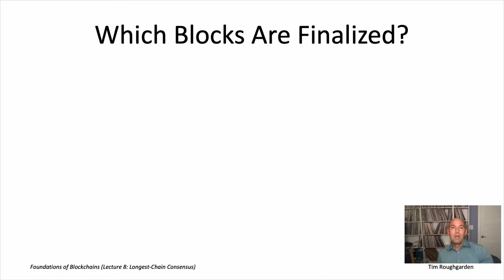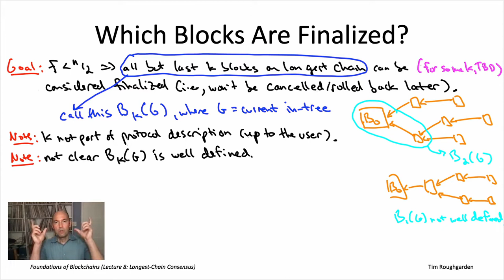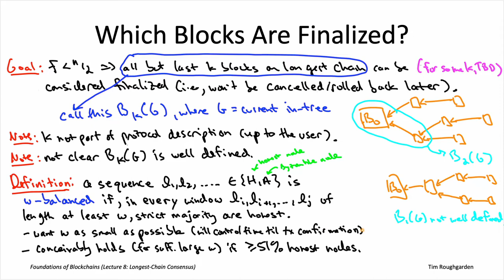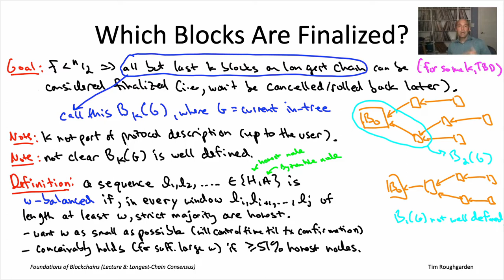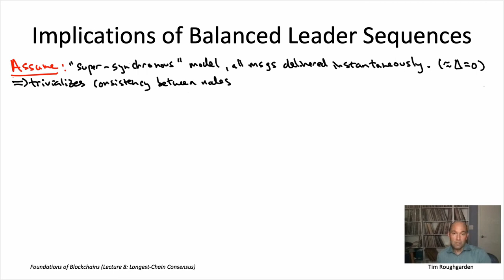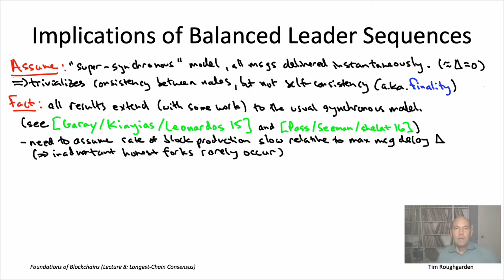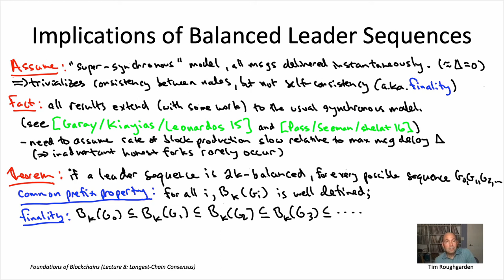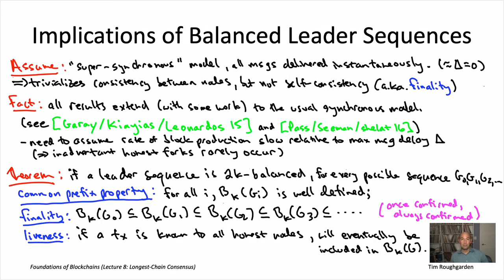Foundations of Blockchains (Lecture 8.3: Balanced Leader Sequences)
A lecture series on the science and technology of blockchain protocols and the applications built on top of them, with an emphasis on fundamental principles.
Lecture 8 tl;dr:
1. Longest-chain consensus protocols as in Bitcoin and (the original version of) Ethereum are an important category of blockchain protocols (different from BFT-type protocols like Tendermint).
2. Longest-chain consensus starts with a genesis block and consists of a sequence of rounds, where in each round one node acts as the current block proposer.
3. Different implementations of longest-chain consensus (permissioned, proof-of-work, proof-of-stake) implement leader selection in different ways and impose different constraints on the block proposer’s behavior.
4. Relative to BFT-type protocols, longest-chain consensus favors liveness over consistency.
5. Longest-chain consensus loses consistency under network attacks (in the partially synchronous model) and is analyzed primarily in the synchronous model.
6. An honest block proposer is instructed to propose a single block, with its predecessor set to the current end of the longest chain (breaking ties arbitrarily).
7. Byzantine block proposers can, among other things, deliberately create or perpetuate forks by proposing blocks with predecessors that are not the end of the longest chain.
8. If there is a sequence of consecutive rounds in which the Byzantine block proposers out- number the honest block proposers by k, those Byzantine nodes can force the rollback of the last k blocks of the longest chain.
9. The last few blocks on the longest chain should always be regarded as tentative and still under negotiation.
10. A sequence of block proposers is w-balanced if, for every window of at least w consecutive rounds, the honest block proposers outnumber the Byzantine ones.
11. If block proposers are chosen randomly, with each round’s choice independent and more likely than not to be an honest block proposer, the sequence of block proposers will be w-balanced with high probability (provided w is set appropriately).
12. The reason is that, with randomly selected block proposers, all sufficiently long sequences of consecutive rounds will have a near-proportional representation of honest nodes.
13. The common prefix property states that every pair of longest chains should agree on all but at most their last k blocks.
14. The common prefix property implies finality, meaning that confirmed blocks will never be rolled back.
15. As long as the sequence of block proposers is sufficiently balanced with honest proposers, longest-chain consensus satisfies the common prefix property.
16. As long as the sequence of block proposers is sufficiently balanced with honest proposers, longest-chain consensus satisfies liveness.
17. The chain quality of a blockchain is the fraction of the confirmed blocks that were contributed by honest nodes.
18. If each leader has at most an α probability of being a Byzantine node, the typical chain quality of longest-chain consensus is at least ≈ (1−2α)/(1−α).
19. A permissionless consensus protocol has no knowledge of which nodes are running the protocol.
20. The only missing ingredient from a permissionless implementation of longest-chain consensus is a permissionless and non-manipulatable method of leader selection that guarantees that each leader is more likely to be honest than Byzantine.